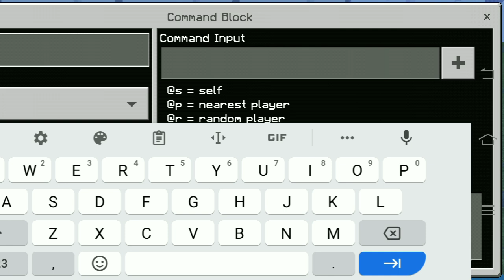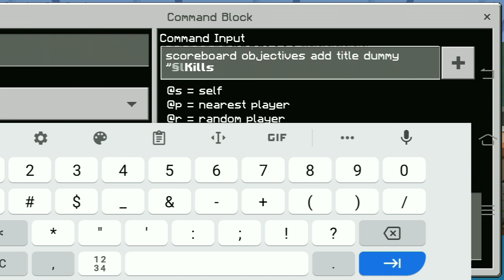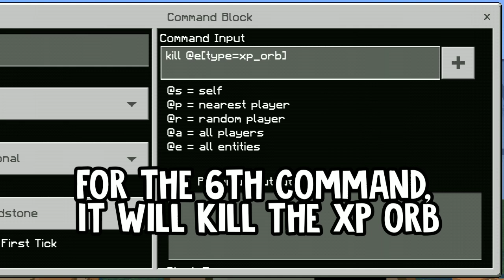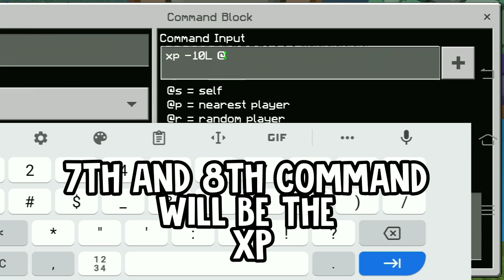HOW TO MAKE KILL COUNTER COMMAND ON BEDROCK EDITION 2020 | 100% WORKING | MCraft Bros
Hi guys it's me MCraft Bros , back again with another video!

minecraft song,
minecraft house,
minecraft monster school,
minecraft tiktok,
minecraft modern house,
minecraft animation,
minecraft minecraft,
minecraft movie,
minecraft apk,
minecraft airplane,
minecraft animation song,
minecraft aphmau,
minecraft attack on titan,
minecraft alex and steve,
minecraft addons,

minecraft build,
minecraft beta,
minecraft build house,
minecraft bedwars,
minecraft bold,
minecraft bedrock edition,
minecraft believer,
minecraft battle,

minecraft cheats,
minecraft coffin dance,
minecraft city,
minecraft command block,
minecraft car,
minecraft castle,
minecraft covid 19,
minecraft championship,

minecraft dungeons,
minecraft dragon,
minecraft dungeons mobile,
minecraft dantdm,
minecraft dream,
minecraft dungeons gameplay,
minecraft dinosaurs,
minecraft dance,

minecraft elevator,
minecraft earth,
minecraft easy house,
minecraft encantadia,
minecraft education edition,
minecraft elsa,
minecraft eystreem,

wall-e minecraft,
project e minecraft 1.12.2,

minecraft story mode f bomb,
minecraft granny,
minecraft games,
minecraft godzilla,
minecraft gameplay,
minecraft girl,
minecraft golem,
minecraft gun,
minecraft granny house,

minecraft hacks,
minecraft herobrine,

kristian ph minecraft,

minecraft u h c,
minecraft in real life,
minecraft ideas,
minecraft iron farm,
minecraft ice cream,
minecraft itsfunneh,
minecraft in a nutshell,
minecraft inventions,
minecraft intro,
in minecraft,
i minecraft song,
in minecraft beta,
in minecraft how to make a house,
in minecraft pe,
in minecraft in real life,
in minecraft how to make a secret door,
in minecraft pocket edition,
minecraft jelly,
minecraft japanese,
minecraft jamill,
minecraft java,
minecraft jollibee,

minecraft kristian ph,

minecraft love,
minecraft loud house,
minecraft life,
minecraft lego,
minecraft latest version,
minecraft love story,
minecraft life hacks,
minecraft live,

minecraft memes,
minecraft music,
minecraft mods,
minecraft modern house tutorial,

minecraft noob vs pro vs hacker,
minecraft noob,
minecraft nether update,
minecraft naruto,
minecraft noob vs pro vs god,
in minecraft how to make an elevator,
minecraft ost,
minecraft online,
minecraft original,
minecraft one block,
minecraft optimus prime,
minecraft observer,
minecraft old version,
minecraft official,
o minecraft steve,

minecraft power rangers,
minecraft pocket edition, you
minecraft parody,
minecraft parkour,
minecraft pewdiepie,
minecraft pokemon,

minecraft queen bee,
minecraft quicksand,

minecraft real life,
minecraft rtx,
minecraft roleplay,
minecraft redstone,
minecraft robot,
minecraft realistic,
minecraft raid,
minecraft roblox,

minecraft spiderman,

minecraft tutorial,
minecraft traps,
minecraft tricks,
minecraft tiktok hacks,
minecraft train,
minecraft titanic,
minecraft theme song,

minecraft update 2020,
minecraft underwater house,
minecraft universe,
u minecraft sound,
u minecraft banner,
u minecraft-u,
wii u minecraft,
kuce u minecraftu,
thank u minecraft,
shape of u minecraft,
wii u minecraft trailer,
minecraft vs real life,
minecraft vs,
minecraft videos,
minecraft village,
minecraft vr,
minecraft vs animation,
minecraft vs roblox,
minecraft versus,

gta v minecraft,
identity v minecraft,
animation v minecraft,

minecraft will be right back,
minecraft wooden house tutorial,
w minecraft song,
w minecraft banner,
w minecraft survival,
zagrajmy w minecraft,
domek w minecraft,
dom w minecraft,
domki w minecraft,
willa w minecraft,
minecraft x life,
minecraft xp farm,
minecraft xbox,
minecraft xray,
minecraft xbox 360,
minecraft xray texture pack,
minecraft xdjames,
minecraft xbox one,
x minecraft survival,
x minecraft videos,
x minecraft seed,
x minecraft song,
x minecraft adventures,
x minecraft parodies,
xbox series x minecraft,
fortnite x minecraft,

minecraft 1.16,
minecraft 1.17,
minecraft 1.15,
minecraft 1.14.60,
minecraft 1.14.60 apk,
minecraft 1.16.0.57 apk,